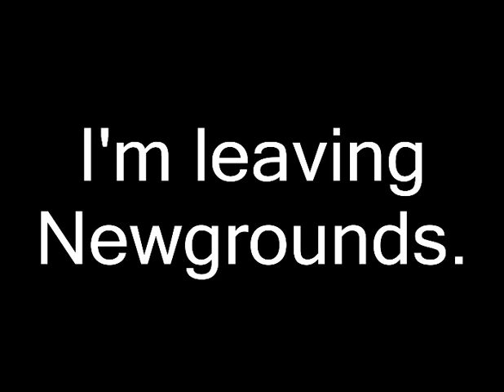Newgrounds Ban.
OPEN THIS!

Does this make sense? naope.

Newgrounds: i think i have to delete dis nvm xd